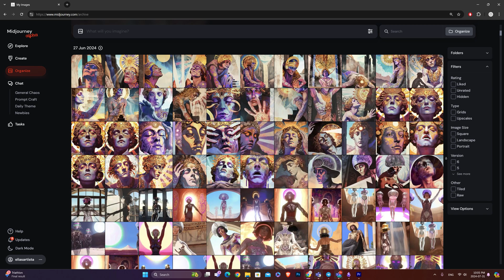Imagination Playground - Using AI for Thematic Exploration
This clip is an excerpt from my big video covering the topic of Generative AI

Supporting clips are generated using Runway ML and Luma AI.
Images are generated in: Midjourney, Dall-e and Freepik Mystic.
Images are upscaled in: Magnific AI
Music is generated in: Udio & Suno

And finally, to make a video like this, takes enormous amounts of coffee, so if you feel like it, then please feel free